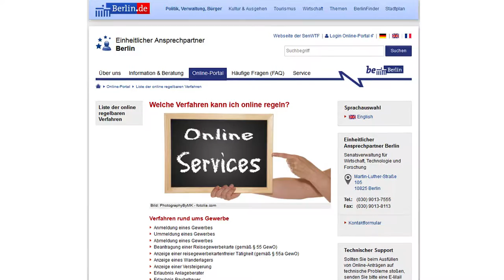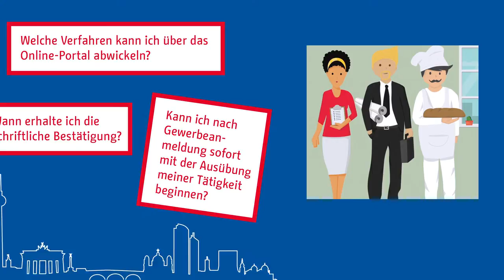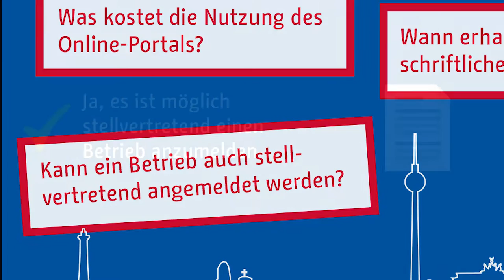Fragen zur Gewerbeanmeldung in Berlin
Gewerbe in Berlin online anmelden, ummelden oder abmelden - über den EA Berlin können Selbstständige, Unternehmen & Existenzgründende Verwaltungsanliegen online abwickeln:

Dies ist ein Angebot der Senatsverwaltung für Wirtschaft, Energie und Betriebe.